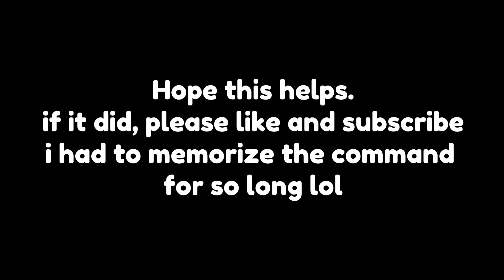HOW TO GIVE FREE LEADERSTATS TO SOMEONE OR YOURSELF IN YOUR ROBLOX GAME! EASY TUTORIAL!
tbh this is so simple but it took me so long to memorize it